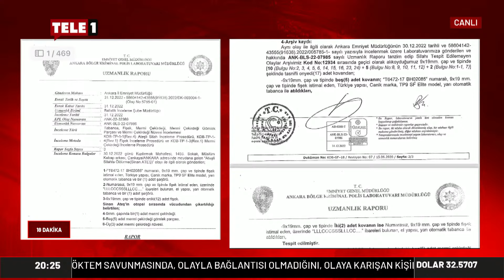Sanıkların İfadesi Ne Mesaj Veriyor? Merdan Yanardağ: MHP ve AKP'yi...